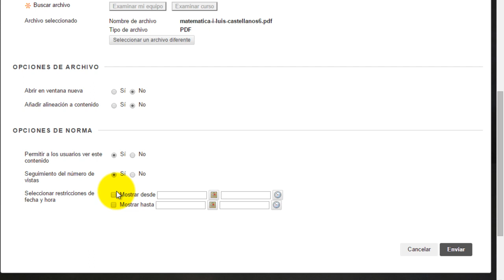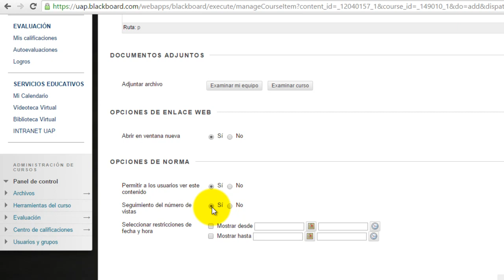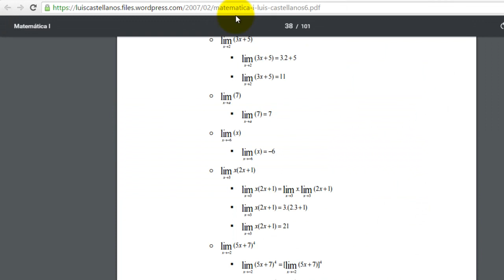05 4 MATERIALES DEL CURSO LECTURAS BBL DOCENTE